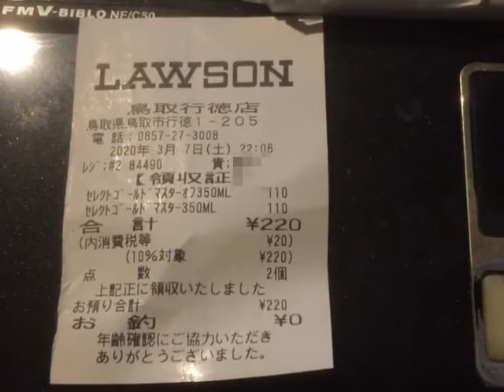【俺様のレシート紹介Smart】鳥取県鳥取市 ローソン鳥取行徳店（発泡酒購入分） 20200307 【Aタイプ】